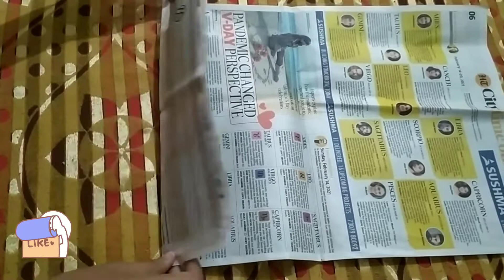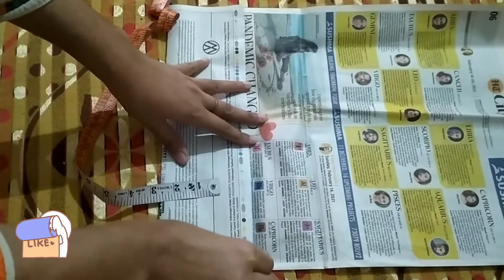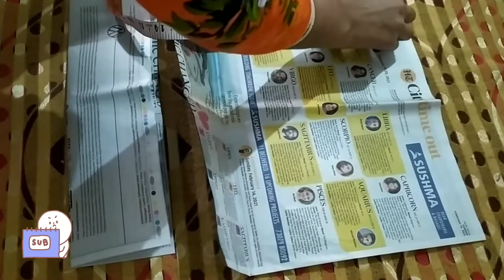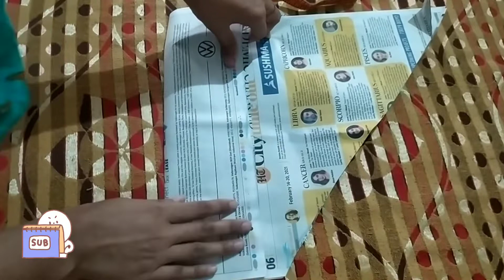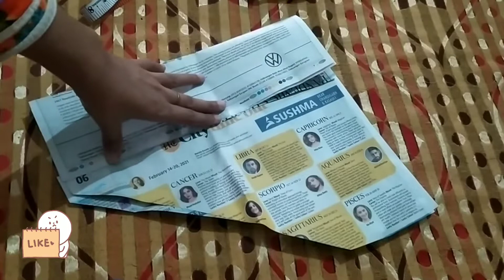silai course part 3 / salwar ki cutting kese kre / simple silai tips